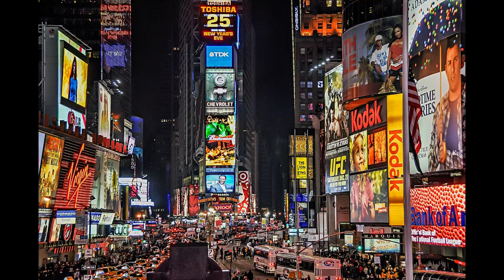New York, New York - cover by STEN VOX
Milé fanynky, milí přátelé, chci se s Vámi podělit o malé potěšení a nabízím k poslechu ukázku titulní písně ze stejnojmenného filmu z roku 1977.
To jsem ještě nebyl na světě, tak proč to zpívám...?
Prostě, je to pro mne swingová perla!

Váš Sten Vox